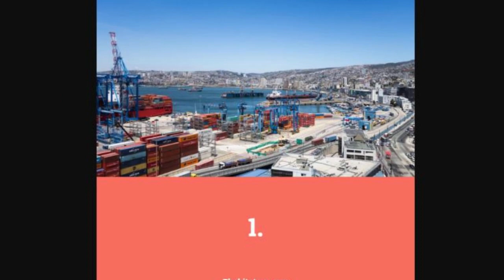The 10 Largest Ports In The World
1.